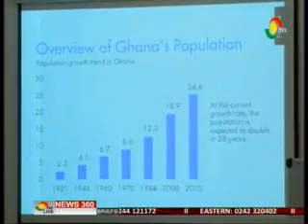News360 - The unencouraging state of women participation in politics - 8/3/2016